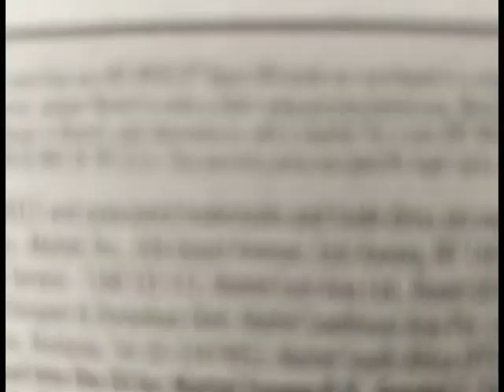Austin picture final